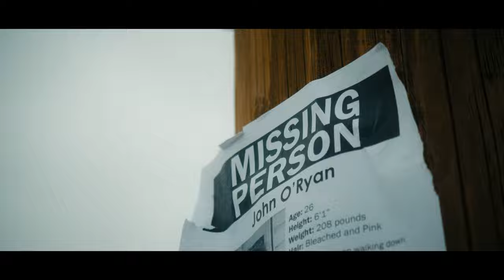Abeyance | Official Teaser Trailer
A struggling artist deals with addiction and depression until his new girlfriend shows up, out of the blue. His life takes a much darker turn than anything he could have imagined.